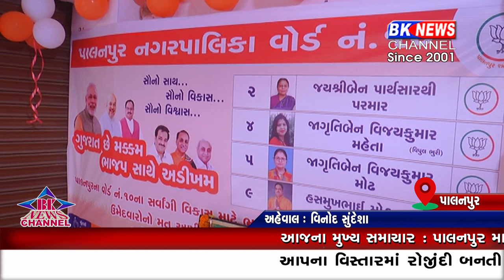પાલનપુરના વોર્ડ નંબર દસમાં ભાજપનું ચૂંટણી કાર્યાલયનું વિધિવત રીતે પ્રારંભ કરવામાં આવ્યું હતું.